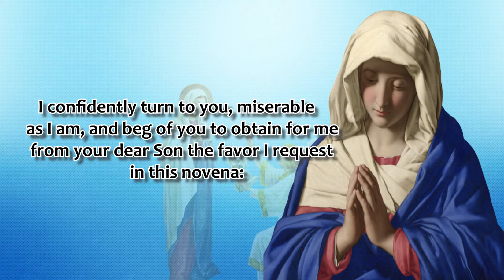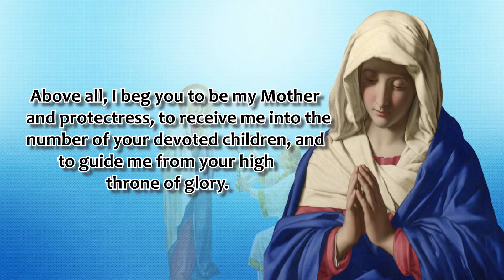THE ANNUNCIATION NOVENA | DAY 6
Novena Begins: March 16

I greet you, Ever-blessed Virgin, Mother of God, Throne of Grace, miracle of Almighty Power! I greet you, Sanctuary of the Most Holy Trinity and Queen of the Universe, Mother of Mercy and refuge of sinners! Most loving Mother, attracted by your beauty and sweetness, and by your tender compassion, I confidently turn to you, miserable as I am, and beg of you to obtain for me from your dear Son the favor I request in this novena: Obtain for me also, Queen of heaven, the most lively contrition for my many sins and the grace to imitate closely those virtues which you practiced so faithfully, especially humility, purity, and obedience. Above all, I beg you to be my Mother and protectress, to receive me into the number of your devoted children, and to guide me from your high throne of glory. Do not reject my petitions, Mother of Mercy! Have pity on me, and do not abandon me during life or at the moment of my death. Amen.

Say 1: Our Father…
Say 1: Hail Mary…
Say 1: Glory Be…